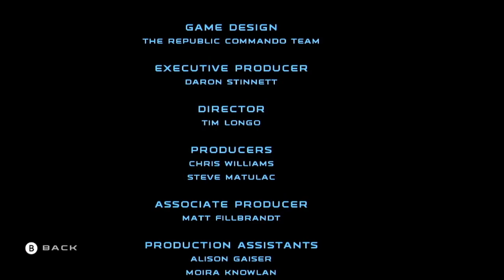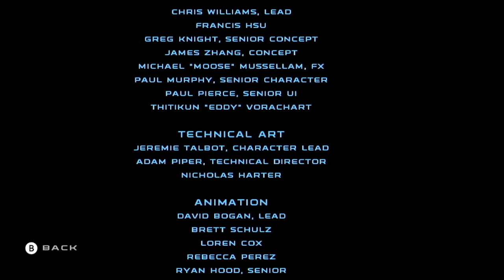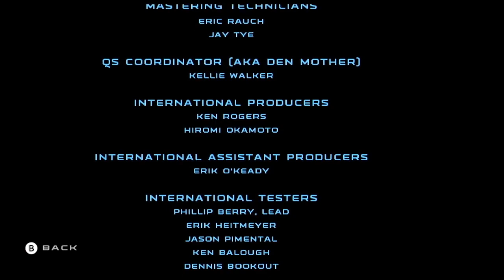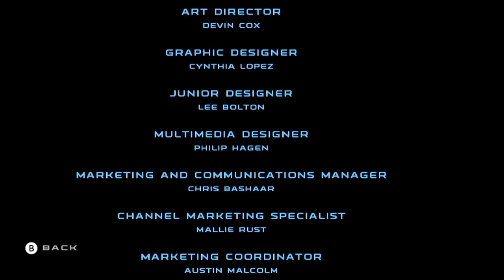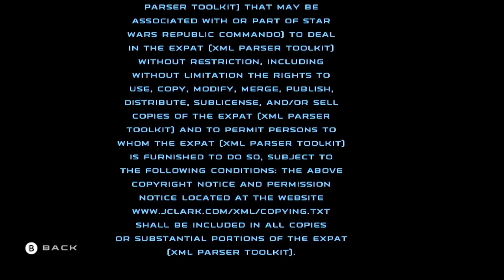Padawan Fizz Plays Star Wars Republic Commando- Episode 34 Solo Run...to the end!?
I'm absolutely blown away this is the FINAL episode. I was completely blindsided by how quickly this game came to an end. But be prepared it's not pretty because you know how much I *LOVE* solo runs 😒

But anyway please enjoy the final episode of Star Wars Republic Commando. I will be back soon with new content as soon as this dang hard drive arrives. But until then we are gonna try our best to squeeze as much data on my existing drives!

Rules for the Counts:
Deaths- Any time I die or have to restart after a heavy hit because no one can revive me.
Swears- F bombs, Sh!t, Cr@p, B!tch, etc,
Lost in the Galaxy: Any time I become confused about where I am, what I'm supposed to be doing, or I just completely zone out to what's happening around me.

Game: Star Wars Republic Commandos
Date Recorded: 5/25/22
Swear Jar Animation: made by me :)